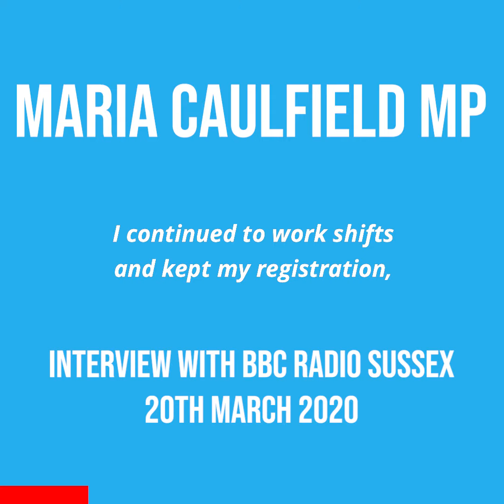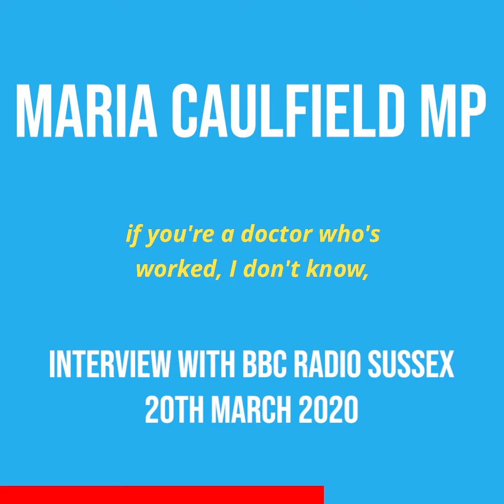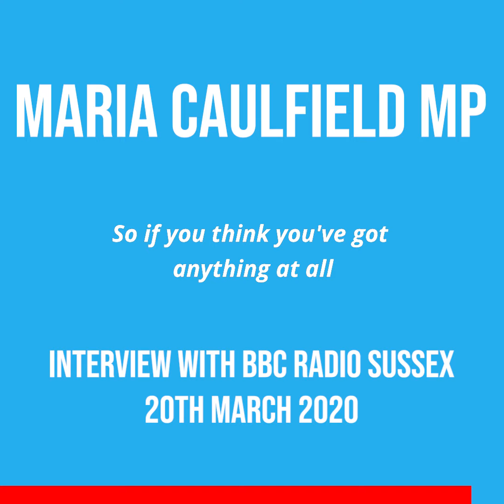BBC Radio Sussex Inteview 20th March 2020 | Maria Caulfield MP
Interview with BBC Radio Sussex discussing returning to work as a nurse to help during the Covid-19 outbreak.

Date of transmission: 20th March 2020